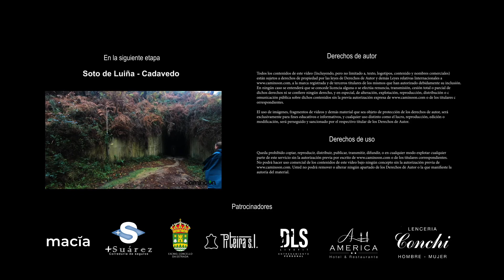Etapa Muros de Nalón - Soto de Luiña del Camino del Norte | Camino de Santiago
La etapa entre Muros de Nalón y Soto de Luiña es una etapa corta y sencilla del Camino del Norte en cuanto a la orografía que nos permitirá tomar un respiro después de las duras jornadas anteriores. Afrontaremos desniveles a menudo, pero estos serán muy moderados. Saliendo de Muros de Nalón, caminaremos muy cerca de la costa, hasta pasaremos muy cerca de la famosa y pintoresca villa marinera de Cudillero, pero no veremos el mar. A cambio, podremos disfrutar de paisajes rurales y maravillarnos con preciosos edificios como el palacio de La Quinta de Selgas o la iglesia de Jesús de Nazareno.

"El Retorno del Camino" es un proyecto de caminoon.com que intenta transmitir la magia de cada etapa del Camino de Santiago mientras se visualiza el recorrido de nuestro propio retorno en el camino. Cada peregrino vivirá sus propios momentos con una climatología diferente, pero todos sentimos la gran cantidad de personas que han pasado por el mismo sitio que nosotros con una gran diversidad de objetivos: sentir el esfuerzo, vivir experiencias inolvidables, encontrarse a uno mismo, aprender idiomas, disfrutar de la naturaleza, sentir la magia de la Catedral de Santiago de Compostela, etc. Existen incontables motivos para hacer en Camino de Santiago, pero lo que es cierto es que es una de las mejores experiencias que puedes hacer en la vida.